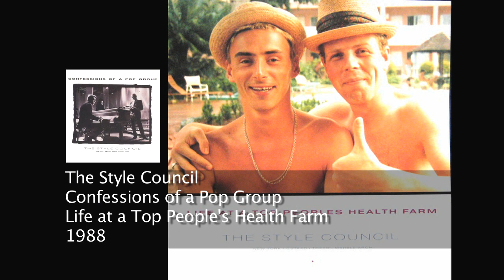Discography The Jam+Style Council+Paul Weller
This is one of a series of videos i have made showcasing the discographies of the most influential bands throughout history.

This presentation shows their studio albums, singles and the approximate year of release.

Note:
Some dates are in reference to album release dates and some tracks are unavailable.
I have enjoyed making these videos and have discovered albums and tracks that I had been unaware of until doing the research.

These are some of my first attempts at video editing with Finalcut Pro.